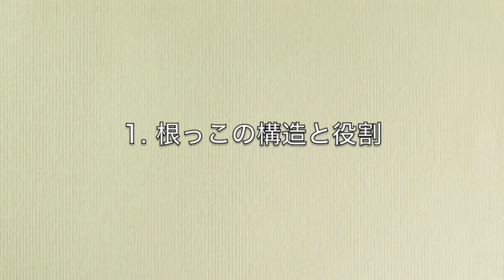【胡蝶蘭】根っこの秘密【深掘りシリーズ004】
深堀りシリーズ第4弾。胡蝶蘭の根っこは、どうして土の中に入ってなくても平気なの？？
どうして濡れると緑色になるの？？
緑色って葉緑素？じゃあ光合成してるの？？などなど・・。
今回はこれらの私の疑問に私自ら答えを探してきて答えます。笑　自問自答ですね。笑